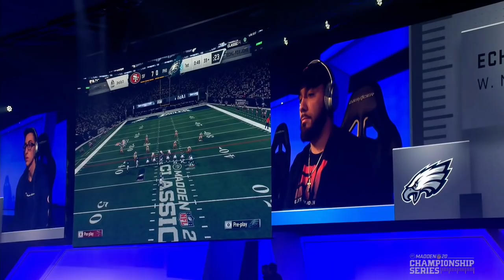Madden 20 | Joke Vs. Fancy | Madden Classic